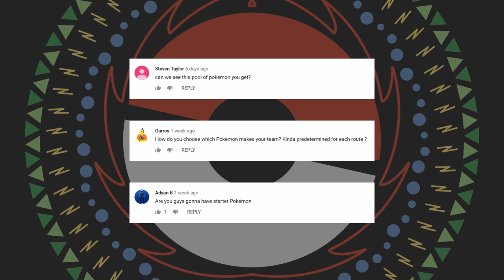Let's Go - Our Teams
The teams we're using in Let's Go